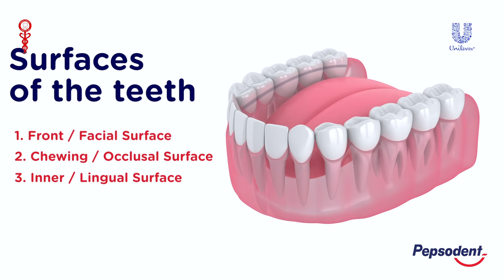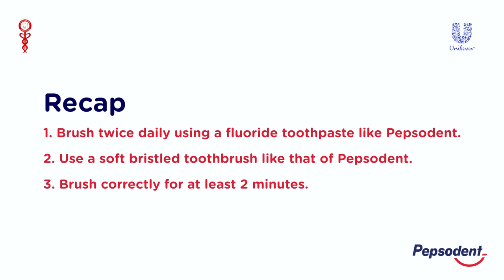Time With The Dentist, Season 1 Episode 1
An oral health series to inform Ghanaians on the right ways to practice oral hygiene. Ask questions and they will be answered right. Every Smile matters.